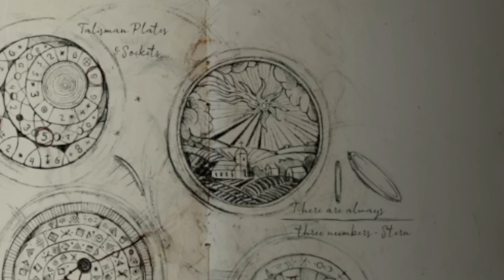Jeremy Wasn't Lying About The "DARK MAN" 😳 [Alone In The Dark #3]